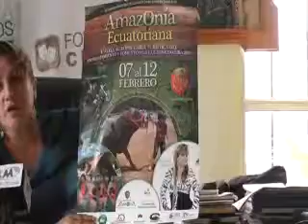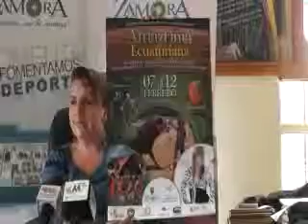V Feria Agropecuaria Turística del Emprendimiento y Fomento a la Cultura de Zamora 2014